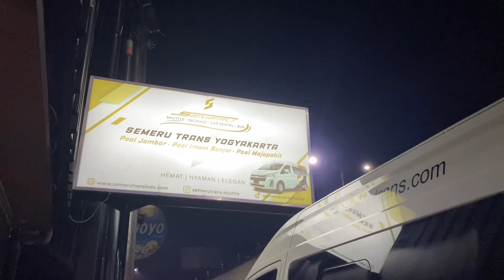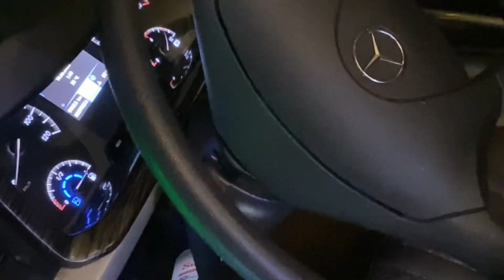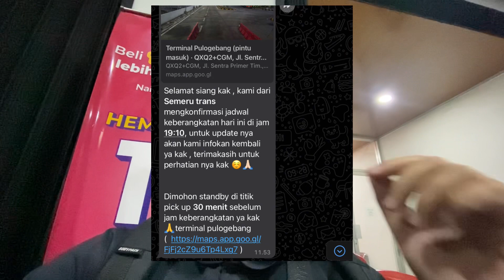Wajib Dicoba❗️Naik BUS SEMERU SUITE CLASS “BERLIN” Jakarta - Jogjakarta (Jombor)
Review tentang Naik BUS SEMERU SUITE CLASS “BERLIN” Jakarta - Jogjakarta (Jombor)

Kamu juga punya ulasan tentang bus semeru suite class ini juga? Bantu tulis di kolom komentar ya

Mari berteman di instagram, follow saya di @zainzanendra

In frame :
Semeru Putra Transindo
Body : Jetbus 5 DC
Sasis : Mercedes Benz OH 1626
Nicnkame : BERLIN
Rute : Jogjakarta - Jakarta PP
Kelas : Suite Class
Harga Tiket : 350k
Free snack box
Servis makan di RM Taman Sari KM 102 (dari Barat)
Driver : Mas Aang
Pramu : Mba Nailah